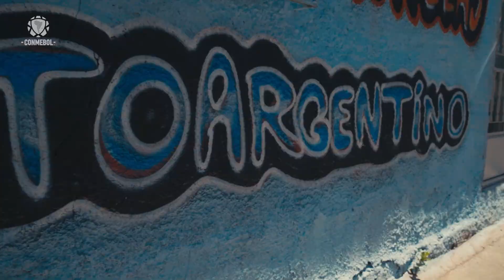Morro do Dendê el lugar de Río de Janeiro donde se siente la pasión por Argentina.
🇦🇷 Morro do Dendê, el lugar de Río de Janeiro donde se siente la pasión por